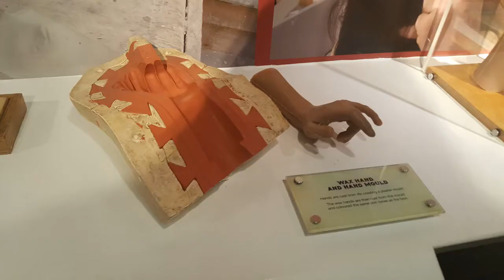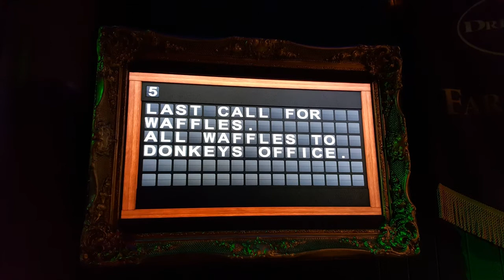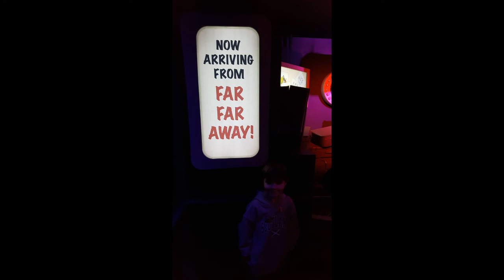London adventure part 2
More from my birthday adventure in London.